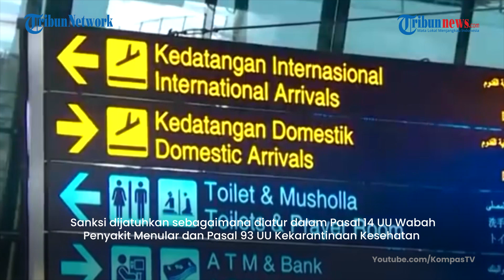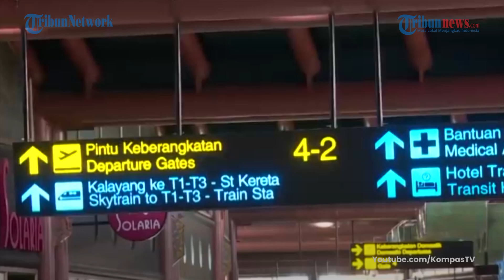Pemerintah Pastikan Ada Sanksi bagi Pelanggar Karantina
Menteri Komunikasi dan Informatika Johnny G. Plate menegaskan semua orang wajib untuk tetap menjalankan seluruh peraturan terkait Covid-19, termasuk menjalani karantina demi memastikan keselamatan orang sekitarnya dan masyarakat secara luas

Dalam Surat Edaran Kasatgas COVID-19 No. 20/2021 diatur tentang pelaku perjalanan internasional yang akan masuk Indonesia.